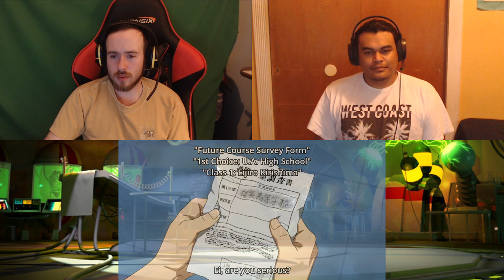My Hero Academia "Season 4, Episode 9 Reaction/Review" He is so Handsome.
The appearance of "quirks," newly discovered superpowers, has been steadily increasing over the years, with 80 percent of humanity possessing various abilities from manipulation of elements to shapeshifting. This leaves the remainder of the world completely powerless, and Izuku Midoriya is one such individual.

For the purpose of copyright, we have taken precautions to try and prevent them by cover the video and lowering the volume.